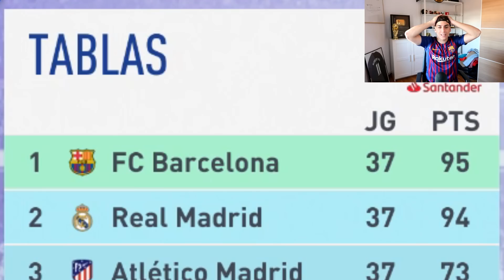GANAMOS LA LIGA EN LA ÚLTIMA JORNADA - MODO CARRERA CAP.8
Última jornada de LIGA ...